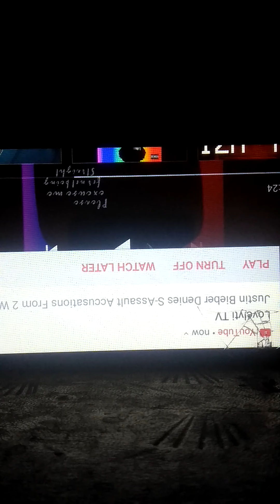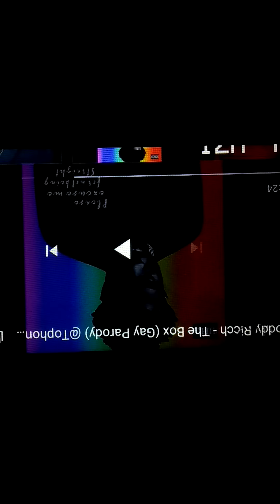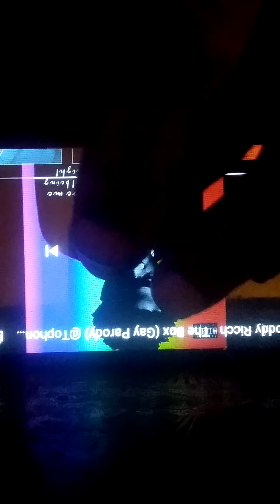gaypride lgbtq thebox